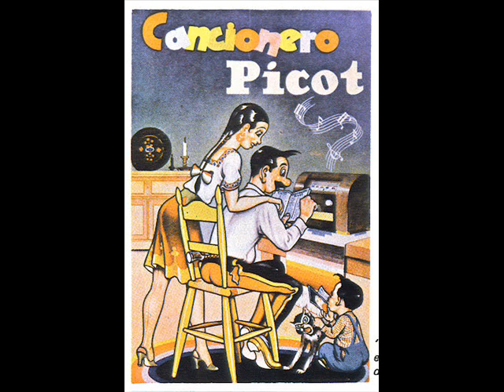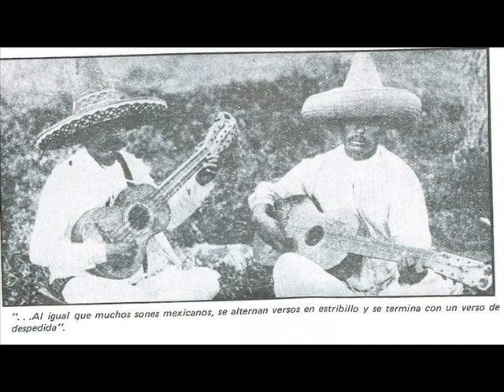Trio Montalbán - La Llorona (Luis Maris).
Música del Istmo